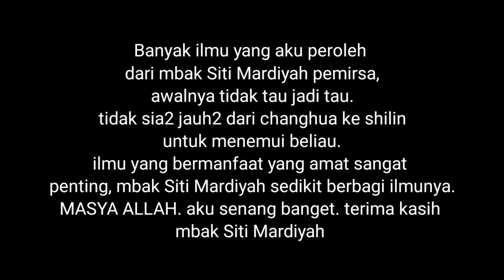MUKBANG BAKSO PAK MIEN STATION TAIPE PLUS TAHU GIMBAL LALAP CABE SEGAR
Liburan tkw Taiwan !! Taipe Main Station || Shilin   Station @Sitimardiyahtkwtaiwan

Jatah Makan !! Mie goreng seafood cina Pedasnya mantap - nasi kotak Taiwan

BAKWAN SAYUR KRIUK !! ANTI GAGAL DAN ANTI LEMBEK

SUP SAYUR ASIN KEPALA IKAN GORENG || SUP KEPALA IKAN GORENG ENAK DAN GURIH

fb 👉 Maya Ghalby

SELAMAT MENONTON SEMOGA KALIAN SUKA DENGAN VIDEONYA DAN SEMOGA TERHIBUR
TERIMA KASIH